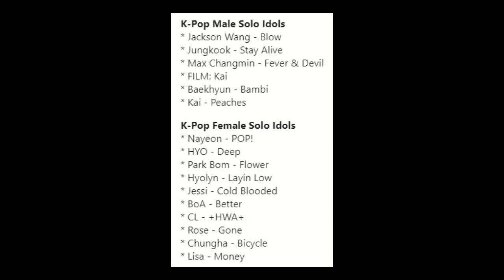RiVerse Reacts - ALL Patreon Content AVAILABLE NOW!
RiVerse Reacts would NOT have been RiVerse Reacts without the support of our amazing Patreon family! These generous people literally kept the lights on and the cameras rolling so we could keep filming & editing videos for this channel each month.

As a final thank you, we've made the ENTIRE Exclusive Content Folder available to all $5+ patrons. Now, our Patreon family can go back and binge-watch all the favourite exclusive content from the past as much as they want!

If you are not part of our Patreon family, go join now! At some point, the Patreon page will transition to show more behind-the-scenes of our music, but we want our reaction lovers to enjoy this content while it's still here!

JOIN THE IV LEAGUE:  @riverselive

We are RiVerse, a Toronto-based pop/r&b group with a mission to represent the underrepresented. rIVerse offers quality songs and content with a diverse lineup unlike anything else in mainstream media today - members of different backgrounds, races, genders, sexual orientations, body types, etc. Our goal is to use our music and channel as the platform to share our unique stories with listeners, to bring much needed representation and self-love to mainstream media.